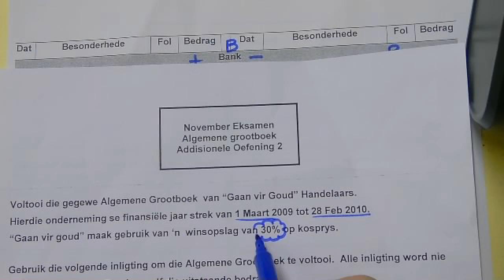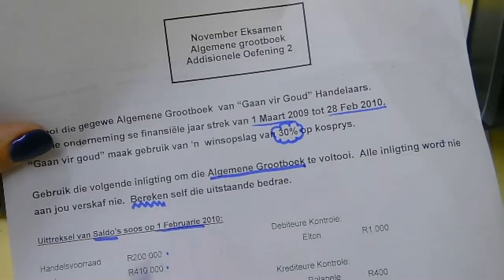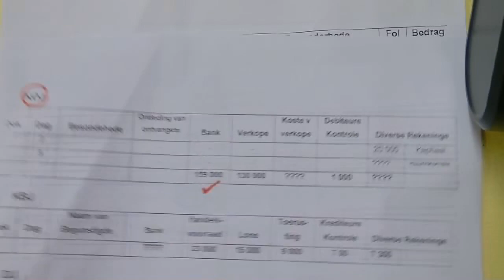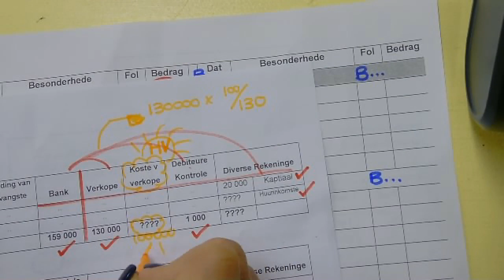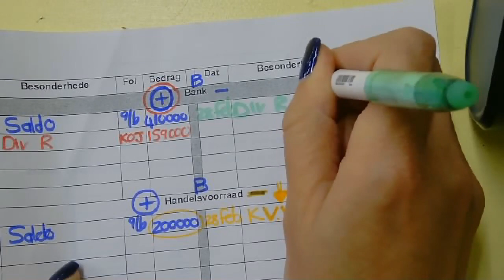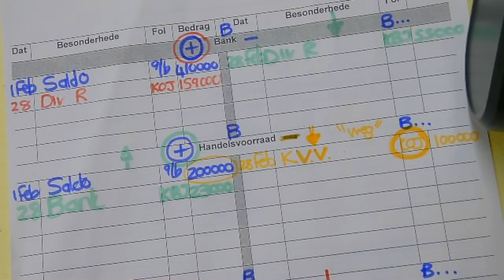Gr 9 Rek - Algemene Grootboek Addisionele Oefening 2 - Tanya Nel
Gr 9 Rek - Algemene Grootboek Addisionele Oefening 2